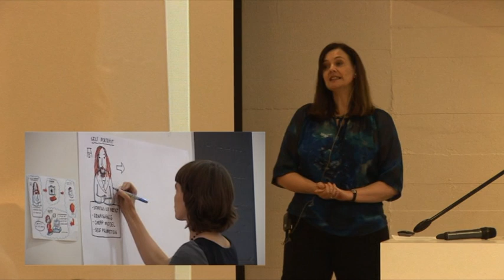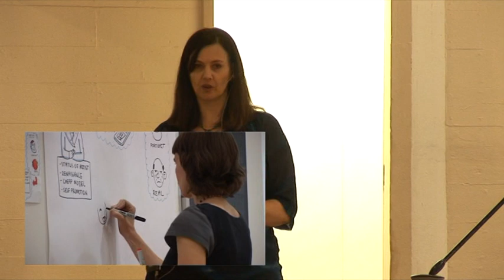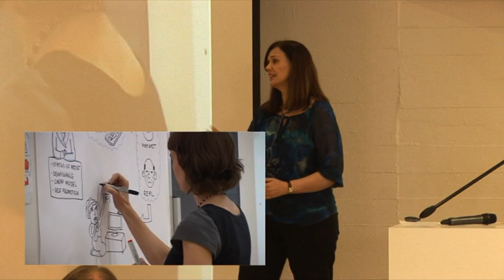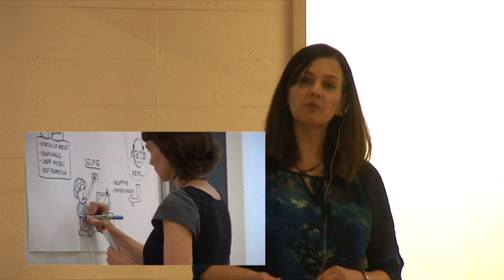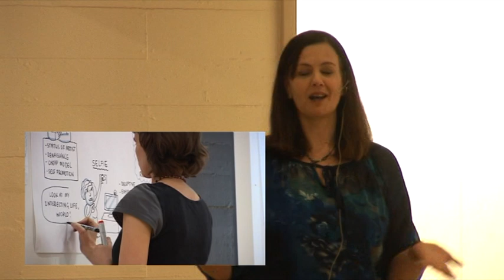'From Self-portraits to Selfies', Professor Amanda du Preez, October 2013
Professor Amanda Du Preez, in the Visual Arts Department at the University of Pretoria, talks about the artistic genre of the self-portrait and how it relates to the contemporary social phenomenon of 'selfies'.